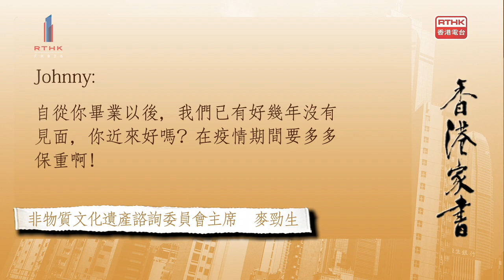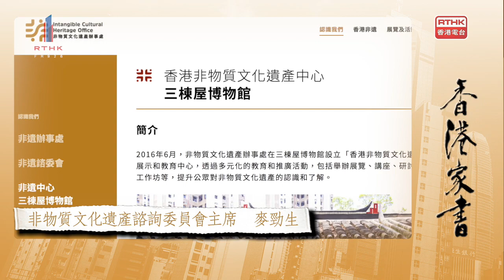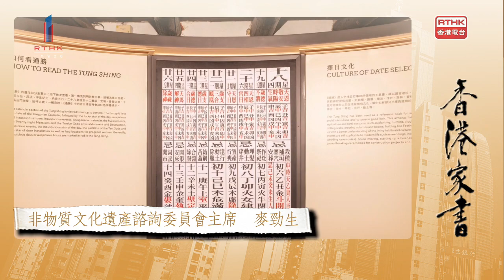【香港家書@20220205】非物質文化遺產諮詢委員會主席 麥勁生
香港的非物質文化遺產清單中共有480個項目，分為五大類別，你講得出多少個？過年期間的習俗，又有多少與非物質文化遺產有關呢？
即看非物質文化遺產諮詢委員會主席麥勁生所寫的《香港家書》，看看非遺與我們生活的關係。